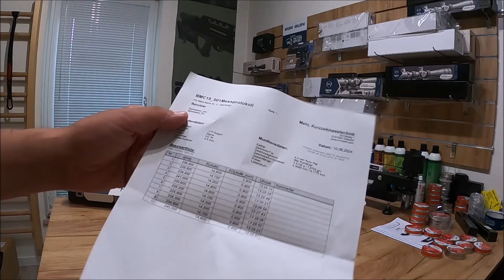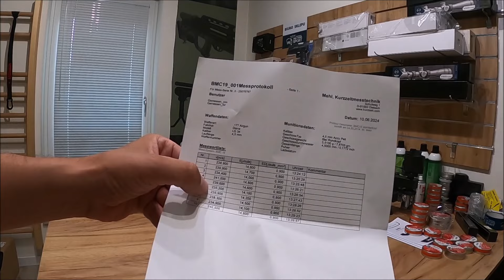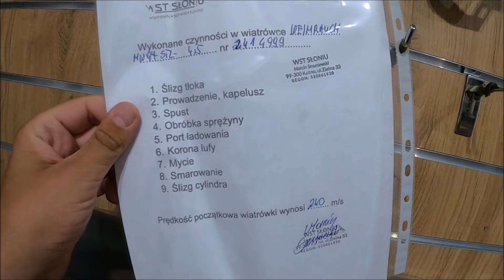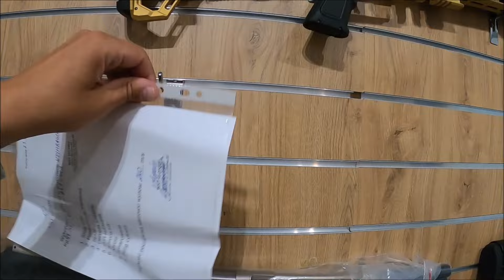Wiatrówka PCP awaria ? Jakie ciśnienie ? Błędy użytkowników, Iglica w kartuszu zasada działania